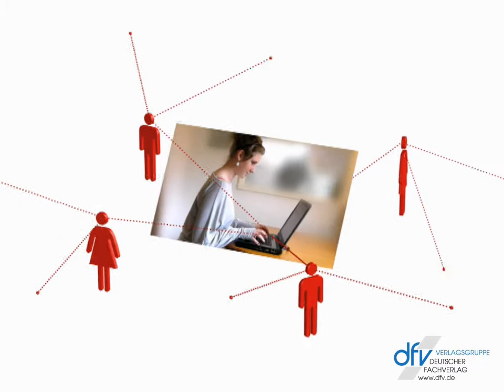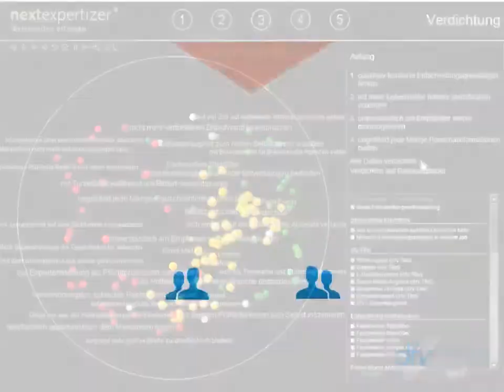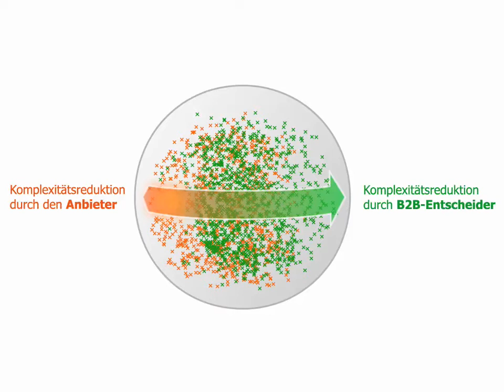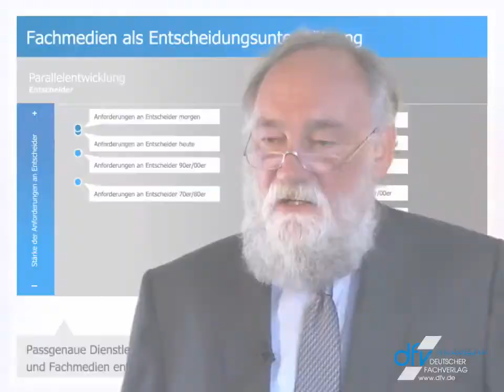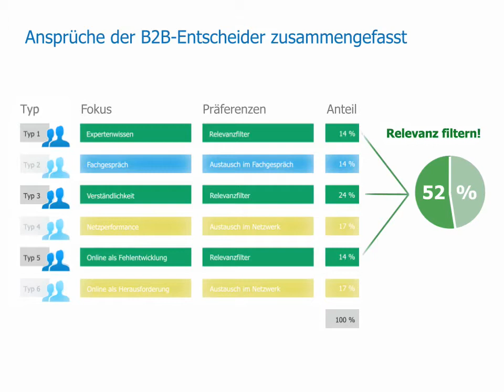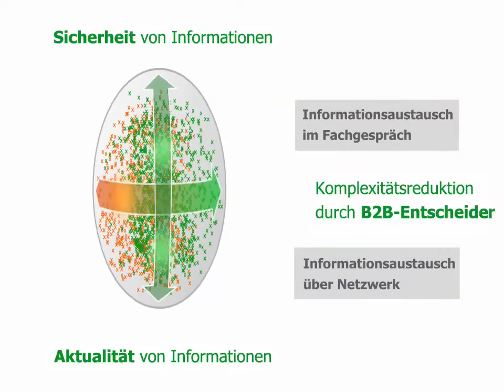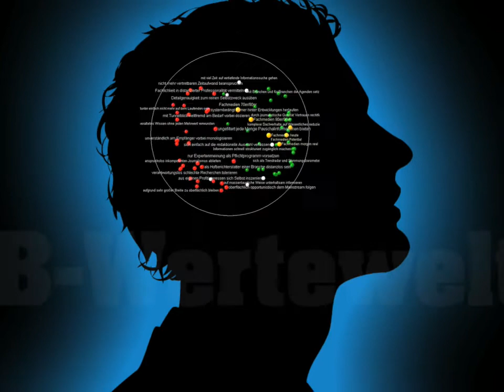dfv-Studie: "B2B-Wertewelten"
In der neuen Studie B2B-Wertewelten hat der Deutsche Fachverlag (dfv) gemeinsam mit dem Forschungsinstitut nextpractice 132 Top-Entscheider nach ihren persönlichen Wertmaßstäben befragt und auf dieser Grundlage die Funktion von Fachmedien genau unter die Lupe genommen. So ist es gelungen, ein sehr präzises Bild davon zu zeichnen, welche Bedeutung Fachmedien haben. B2B-Wertewelten baut dabei auf den Ergebnissen der Studie Verdammt nah dran auf, die der dfv im Jahr 2010 realisiert hat.